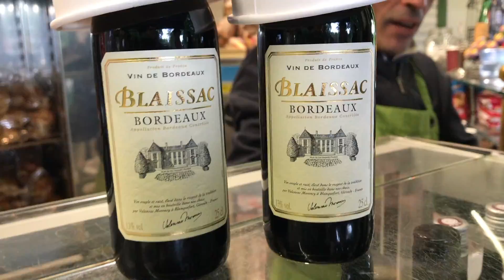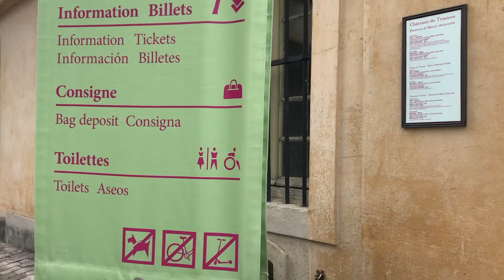El Palacio de Versalles en Francia y El Palacio de Maria Antonieta y sus Jardines!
El Palacio de Versalles de Francia! Aqui les compartimos nuestra aventura en este Palacio de Versalles, este es un lugar que tienen que visitar si van de vacaciones a Paris, Francia! Tambien les comparto el Palacio de Maria Antonieta y sus Jardines! Muy bonito y mucha historia. Espero y lo disfruten! Palacio de Versalles, Maria Antonieta, Luis xiv, Palacio de Versalles en Paris, El palacio del Rey xiv, Versailles Palace, palace of versailles, versailles tour, versailles gardens, jardines de versalles, versailles hall of mirrors, salon de los espejos de versalles, galeria de los espejos en versalles, versailles palace vlog, palacio de versalles vlog, palacio de versalles historia, palacio de versalles francia, versailles palace france, palacio en paris

Visita nuestros videos de Paris!

Y Recuerda de Siempre ser Feliz!